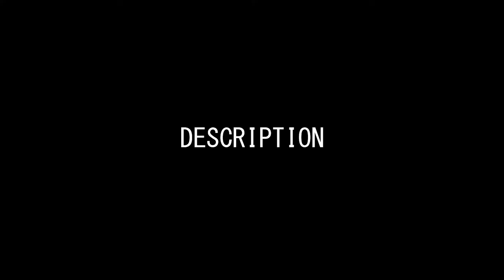WITCHETTY GRUB.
Learn about the Witchetty Grub.